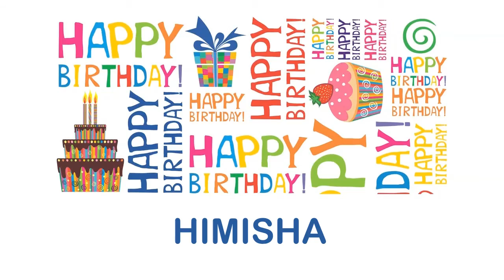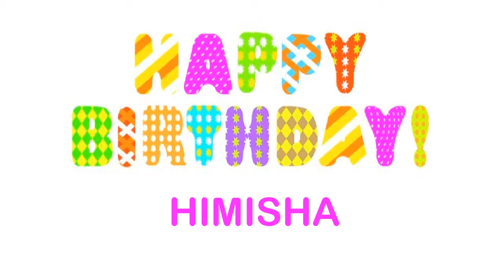Himisha wishes Mensajes